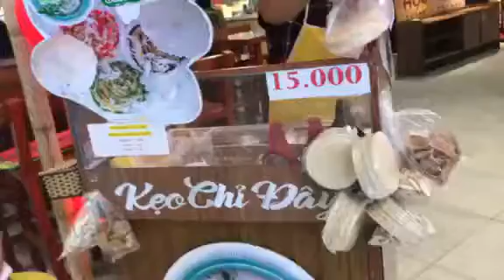Nặn kẹo chỉ